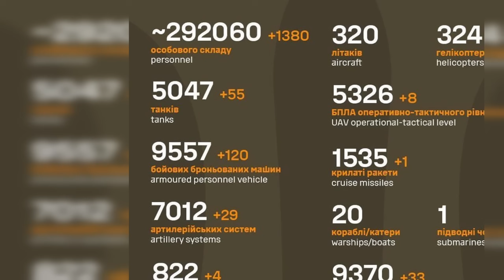Battlefield CATASTROPHE: Russia's Worst Day - Ukraine War Map Update 20/Oct/2023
I do not posess or share any info that was not first spread by popular RU channels. Read more about my stance on OPSEC